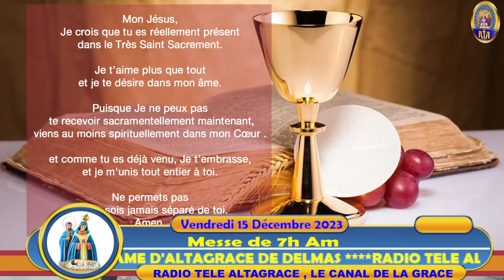2ème Semaine du temps de l'avent - Messe de 7h AM| Vendredi 15 Décembre 2023